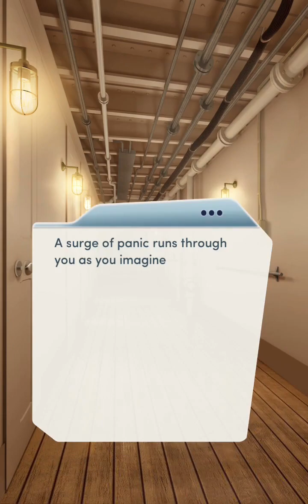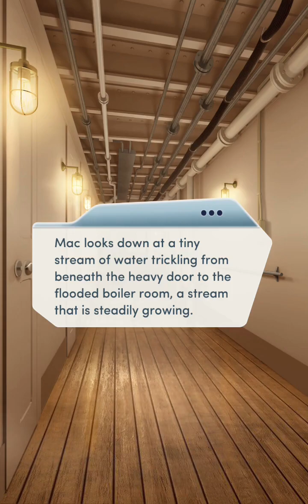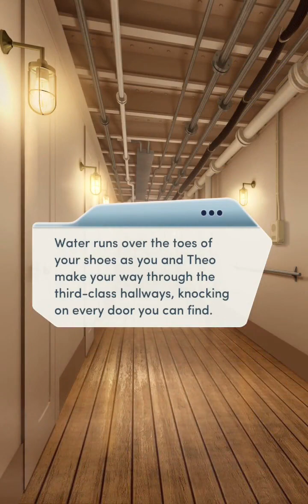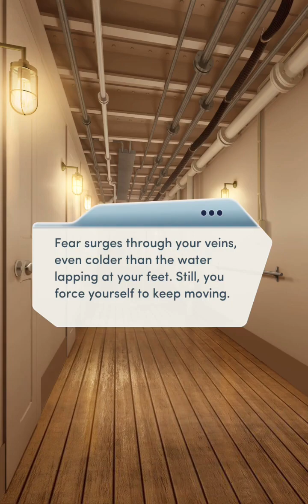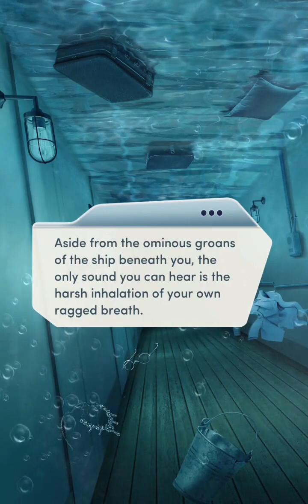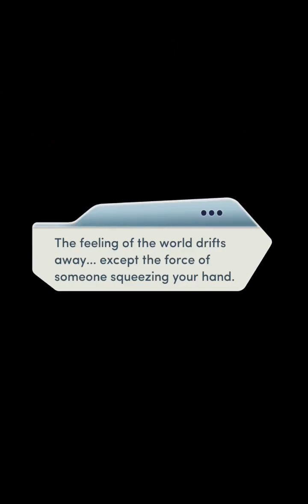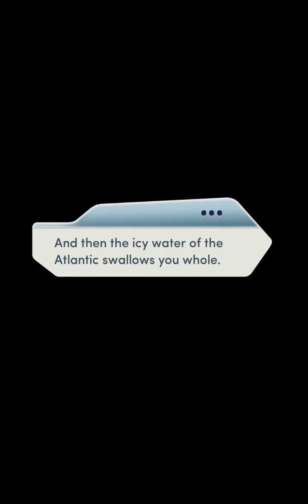Disaster - Ship of Dreams (VIP) Chapter 18 (F Theo) - 💎 (Choices: Stories You Play)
Warning: This chapter contains some depictions of death by drowning. Player discretion is advised.

The unsinkable Titanic is sinking! Can you and Theo make it off the doomed ship alive?

I tried to make Rosie perish, but alas it wasn't meant to be as Theo saved her. Sucks about all those other characters we met that apparently perished because they were on the lower deck. Although just the two of them found the other entrance, a little suspicious. But now they're in the ocean, what will happen?